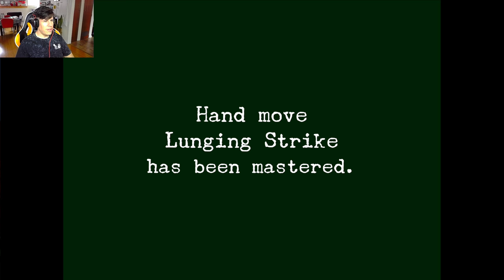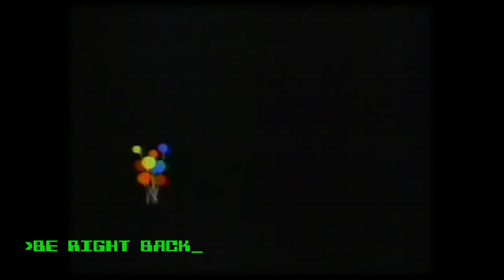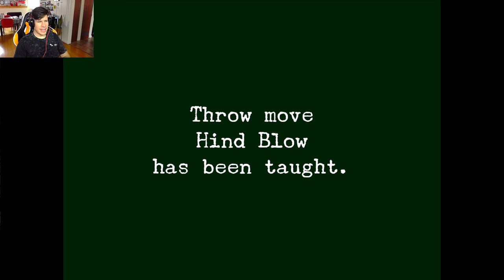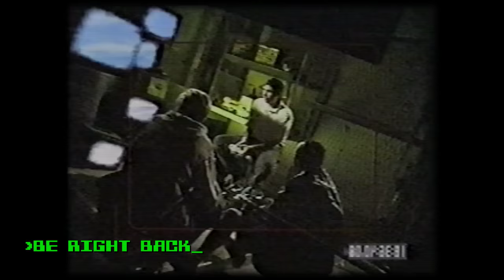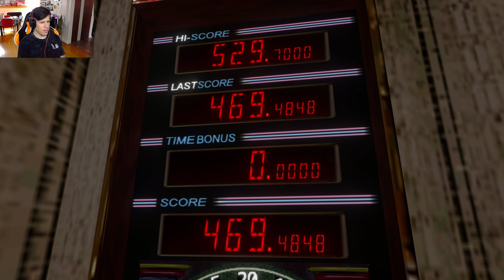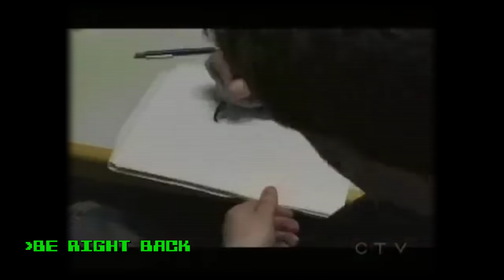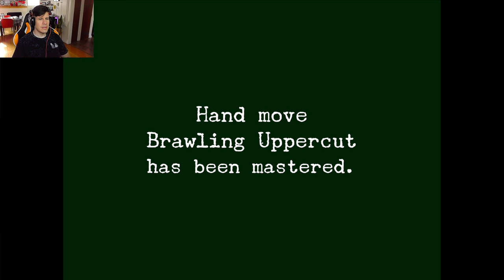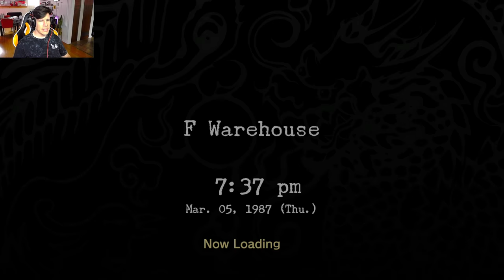Watching Tea Dry - Lawrence Plays Shenmue 2 Pt. 4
Platform: PC